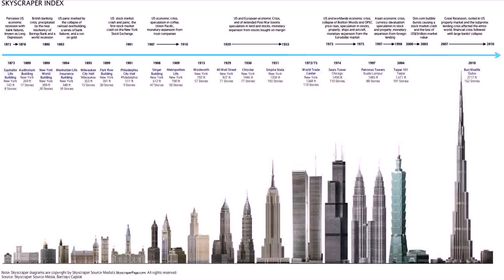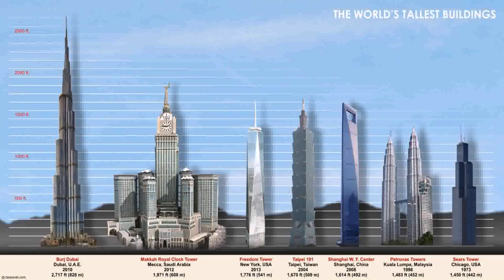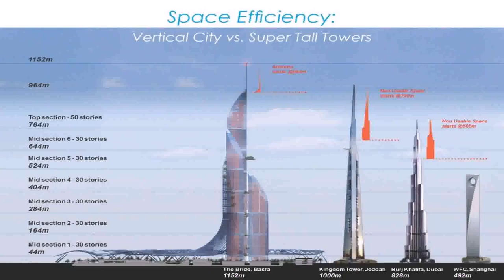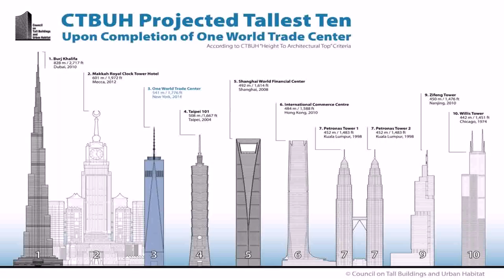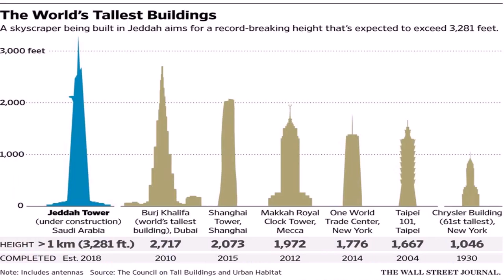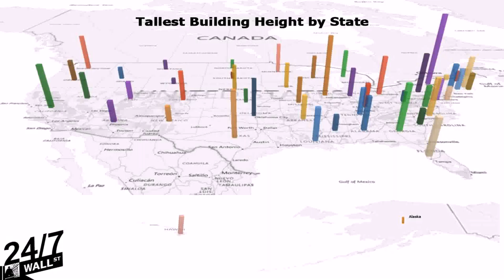Tallest Buildings In Dubai 2014 (see description)